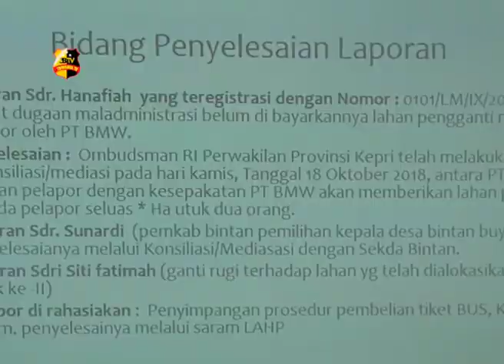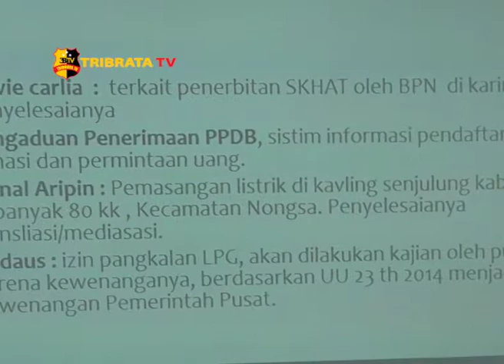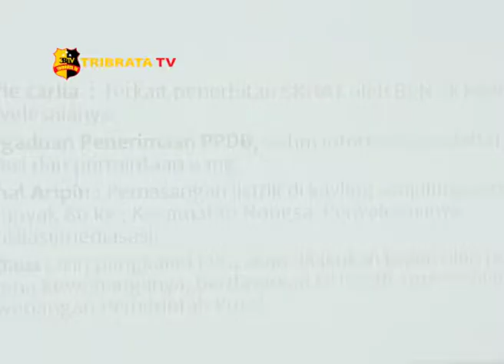LAPORAN KE OMBUDSMAN KEPRI SELAMA 2018 TERBANYAK DARI BATAM